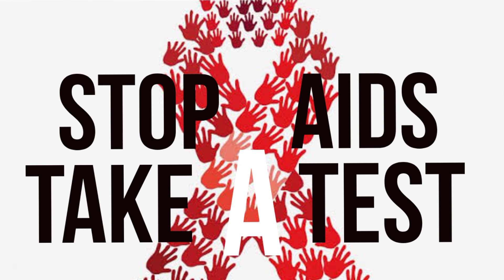World AIDS day| True incident| Treatment of HIV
This video posted specially in connection with World AIDS day which is observed on December 1.